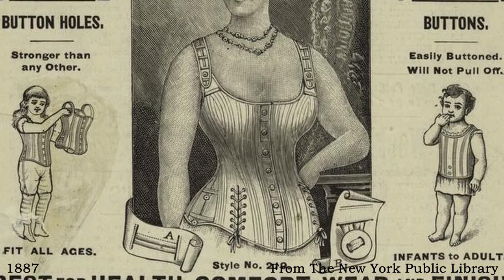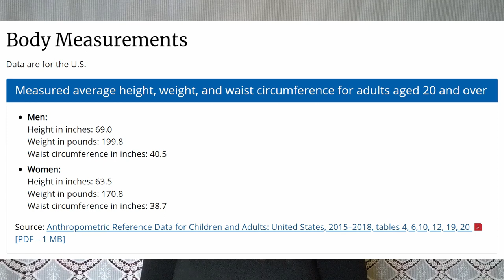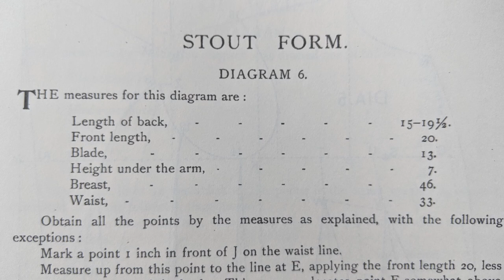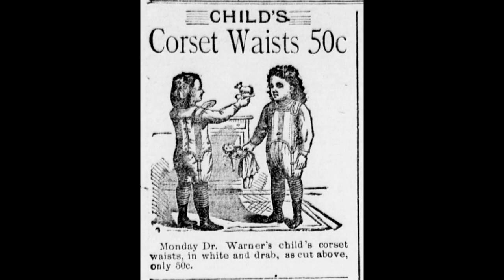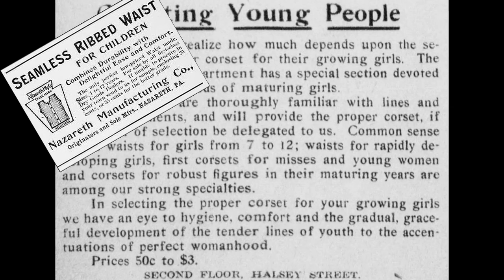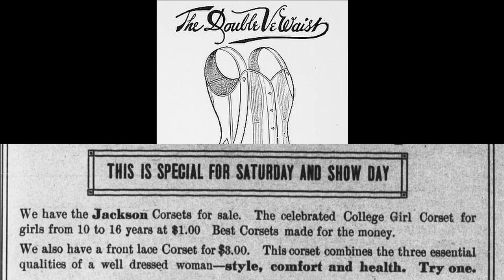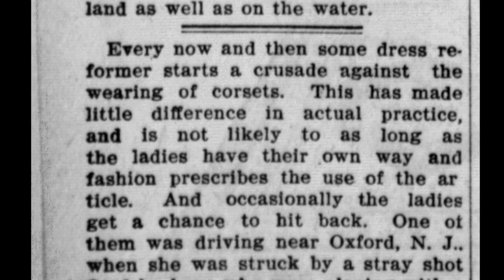Corset's in Context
Let's chat about what women physically looked like historically, and how they differ from us today, plus why that is important for putting those tiny corsets in context.

Opening Photos:
From The New York Public Library Photo By: Welles, Burton F. 1911

The "Keystone" Jacket and Dress Cutter.

Pear Photo: Bence Balla-Schottner on Unsplash

00:00 Opening
01:17 Waist Size Then vs. Now
03:15 Height Differences
04:28 Effects of Malnutrition
05:48 Victorian vs. 1951 Waist Size
06:38 Waist Training and Children
11:50 My Experience with Corsetry
12:50 My Waist vs. Victorian Waist
14:12 Comparing Historical and Modern Corsets
16:26 Closing and Future Projects
17:03 Story Time